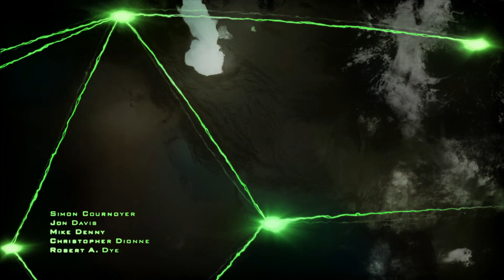Call of Duty: Modern Warfare 2 Remastered ‖ Intro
Call of Duty: Modern Warfare 2 Remastered ‖ Prologue ‖ Intro

Join us as we dive into the intense, action-packed world of Call of Duty: Modern Warfare 2 Remastered! Relive the epic storyline, stunning graphics, and heart-pounding missions that made this game a classic. Follow iconic characters like Captain Price, Soap MacTavish, and Gaz through the gripping campaign filled with twists, explosive battles, and unforgettable moments. In this video, we'll take you through key missions, showcasing the beautifully remastered visuals and enhanced gameplay that bring new life to this legendary game. Whether you're a longtime fan or new to the series, you'll appreciate the attention to detail and the immersive experience that Modern Warfare 2 Remastered offers.

If you liked the video, please remember to leave 👍 & 💬.